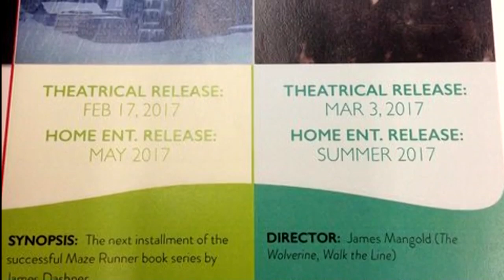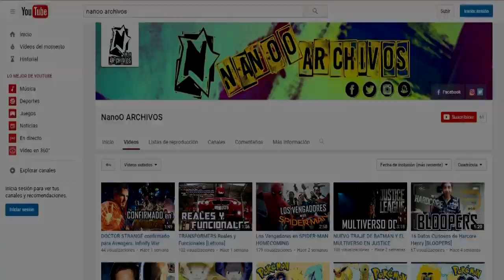WOLVERINE 3 [LOGAN] PRESENTA POSTER, TITULO OFICIAL Y SINOPSIS DE SU NUEVA PELICULA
James Mangold ofreció algunos apuntes sobre lo que será la nueva -y última- película de Hugh Jackman como su mítico personaje de Wolverine y que llevará por título simplemente Logan.
Logan llegará a los cines en marzo del 2017.
Bienvenidos al Canal Oficial de Stark Studios.